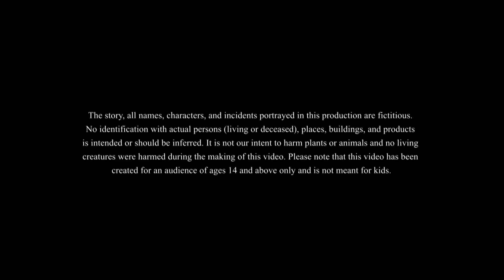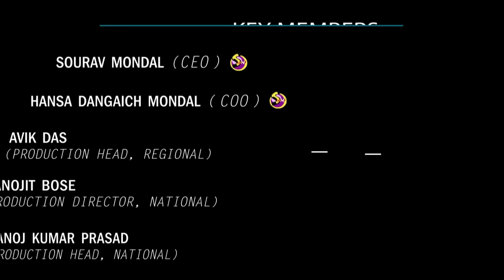एक बेवकूफ के तीन कारनामे | EK BEWAKUF KE TIN KARNAME | HINDI COMEDY VIDEO | SSOFTOONS FUNNY STORY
@ssoftoonshindi presents एक बेवकूफ के तीन कारनामे - HINDI KAHANI | FUNNY HINDI STORIES | HINDI COMEDY KAHANI The new hindi kahani of the foolish Buddhuram . In trying to please Malik,  Buddha put himself in danger because of his foolishness .